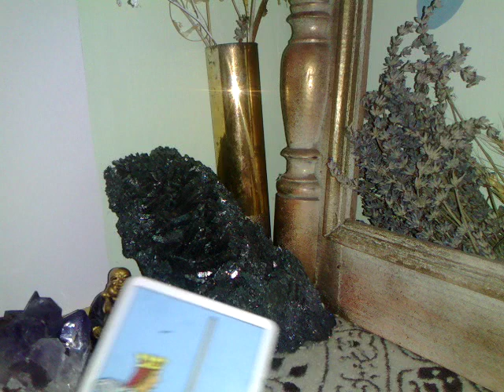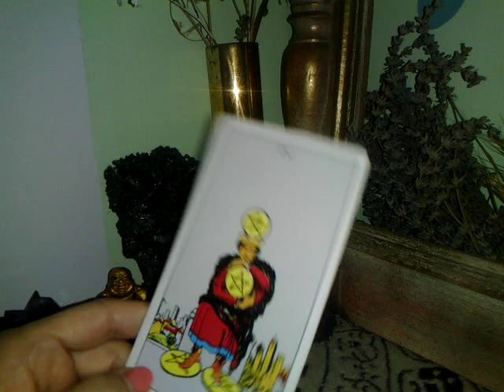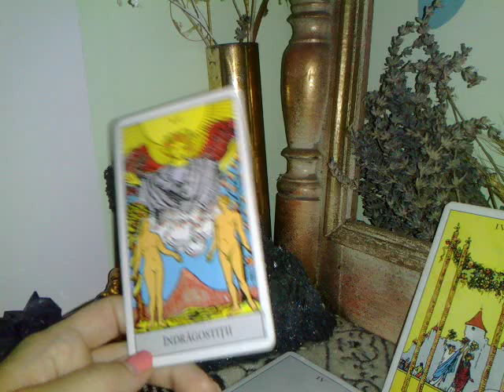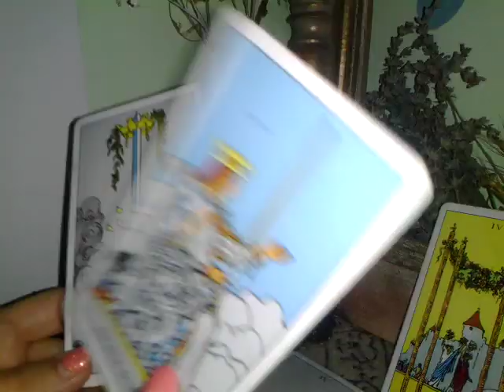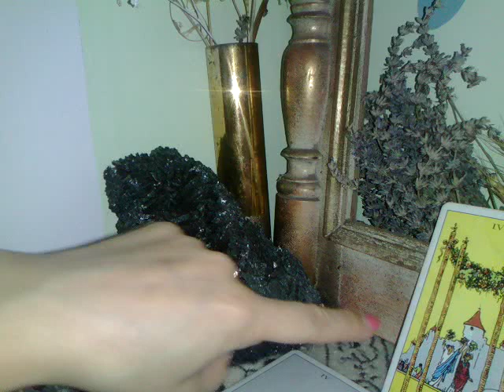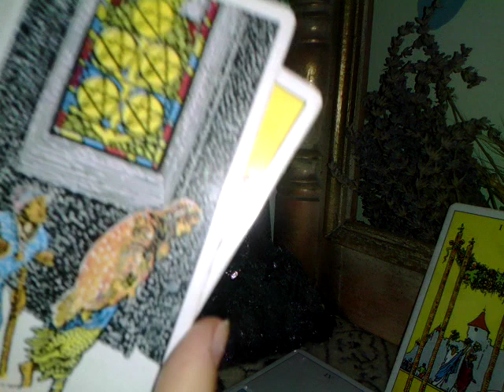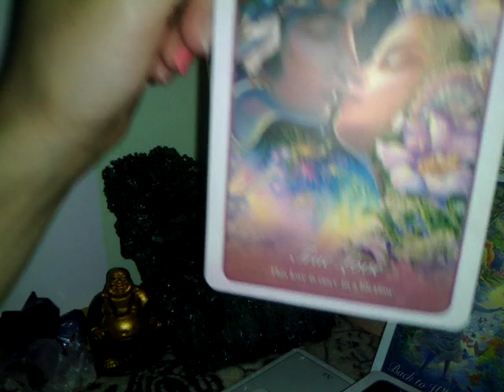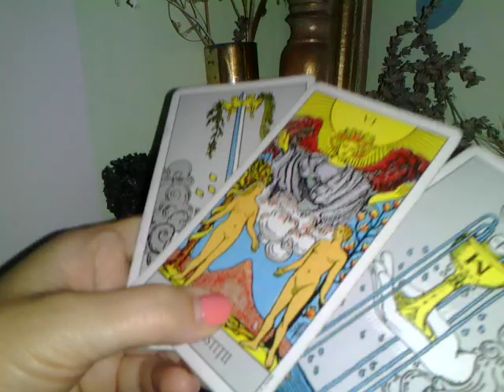VARSATOR - AUGUST - Manifestati ceea ce doriti sa atrageti.